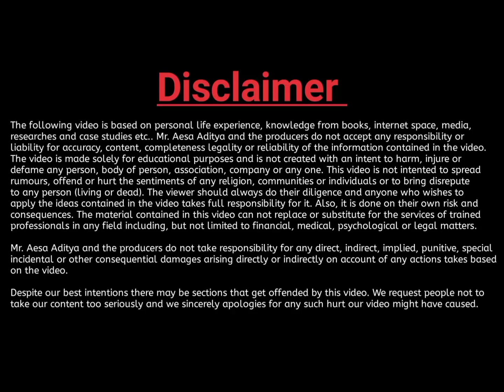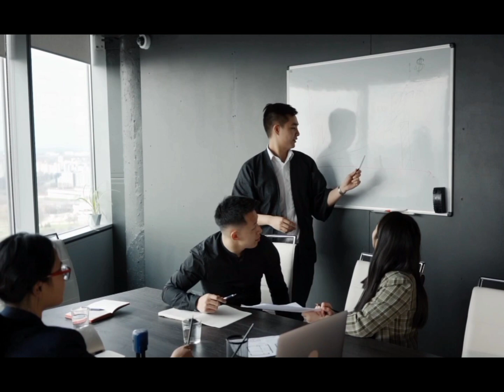2023 आने से पहले इसे ज़रूर देखें|Change your life in 2023|Best Motivation video in hindi|Aesa Aditya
2023 आने से पहले इसे ज़रूर देखें|Change your life in 2023|Best Motivation video in hindi|Aesa Aditya

es video me aapko positive bate bataya gya hai. ye video dekhane ke baad agar aap apna goal set kar lete hai to , mai samjhunga ki mera pryash sahi raha . or kamnay hamesh aapke sath rahega ki aap bahut bahut aage Tak Jaye .or apna name raushan kare apne family ka rajy ka desh ka nam raushan kare. thank you.

jadi mera video dekhane ke bad aapke andar thora sa bhi badlah aaya to plz support kare .taki esi tarah se mai aapko
motivation karte rahu .

2023 motivation
2023 motivational video
2023 motivation video in hindi
2023 me gayab ho jao 1 sal ke liye
1 sal ke liye gayab ho jao
2023 ke aane se pahle gayab ho jao

follow me